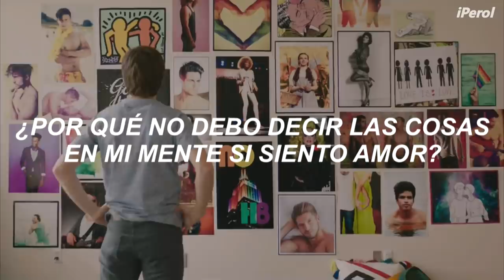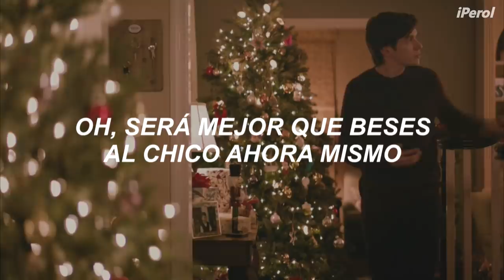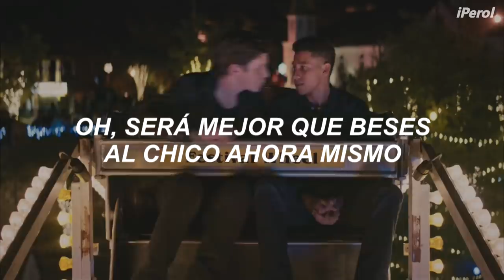Love, Simon | Keiynan Lonsdale - Kiss The Boy (Español)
Keiynan Lonsdale - Kiss The Boy (Traducida/Subtitulada al Español)
Película: Love, Simon (2018)
Asdhfdsbfjdngkjfdng 🌈🍐
Es el último día del mes del orgullo, y me parecía una buena idea terminarlo con una canción y una película que me ayudaron a aceptarme como soy, espero les guste, sean felices y tomen agua ❤

En "Kiss The Boy", Keiynan narra sus experiencias de miedo e inseguridades después de enamorarse por primera vez de un chico y de como tuvo que combatir contra sí mismo para poder salir del closet.

*Si quieres besar al chico, será mejor que beses al chico ahora mismo: La canción está inspirada en la canción "Bésala" de la película de Disney "La Sirenita", solo que Keiynan quería hacer una versión en chico de esa canción.

-La canción también está inspirada en el papel de Keiynan en "Love, Simon", quien interpreta a "Bram" o también llamado "Blue".

Love, Simon (Yo soy Simón en Latinoamérica y Con amor, Simon en España) es una película romántica estadounidense dirigida por Greg Berlanti y basada en la novela Simon vs. the Homo Sapiens Agenda de Becky Albertalli. Simon Spiers (Nick Robinson) es un joven de 16 años que tiene una vida normal, unos padres geniales, una hermana pequeña con la que se lleva bien y un grupo de amigos de gran confianza. Pero Simon tiene un secreto, es gay. Cuando un día uno de sus e-mails cae en manos equivocadas, Simon verá cómo las cosas se complican extraordinariamente, y deberá enfrentarse a una situación que pondrá en peligro la vida que llevaba hasta ese momento.

Espero que les haya gustado, y no olviden que sin importar qué mes sea, ya sea el mes del orgullo o no, siempre tienen que estar orgullosos de quienes son y luchar por su felicidad. Gracias por todo el apoyo 💜

// Keiynan Lonsdale - Kiss The Boy [Lyrics] //
I been afraid
Of my place
Of this way
Of my feelings
But I’m amazed
At how we talk
It’s so chill
But there’s tension

What was the deal when your eyes locked on me
What was the deal when you smiled at me like that
Cause see I try to be cool but the problem is

You messing my emotions up
My air gets stuck
I’m scared to show just how I feel
Cause people talk
Don’t wanna worry bout whatever
Just gotta know ya deal
See half the time I’m wondering if this is real
And why not say something’s on my mind if I feel love
But when the moments right I freeze
That’s how I know my heart is his

If you wanna kiss the boy then you better kiss the boy right now
And you ain’t gotta be afraid of the words you wanna say right now
Cause love is a game we deserve to play out loud
So if you wanna
Then you better kiss the boy oh you better kiss the boy right now

Give in to love give into love
Give it the time give it the time
If it’s all a movie then you’ll see it’s only about us two
But the cost of trust is that you could throw it away
Maybe it’s overrated I probably shouldn’t chase it
But I can’t stop the crazy within

Cause people talk
I might not say the one thing on my mind cause it’s too tough
But we lose our chance when we don’t try
On second thought yeah I think I might

So if you wanna kiss the boy then you better kiss the boy right now

Don’t wanna hide, don’t wanna hide
Most of my life I been terrified
Spending my days always questioning
Am I wrong to love a man
I realised, I realised
Ain’t gotta hide this heart of mine
I’m gonna fight just to let you know to
Open your light, & let it glow

All the copyright goes to Keiynan Lonsdale.